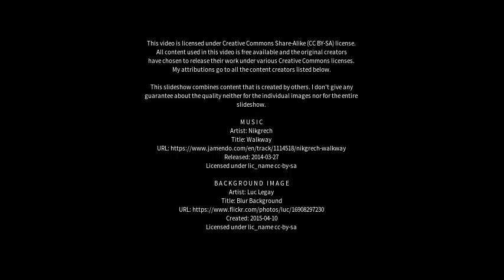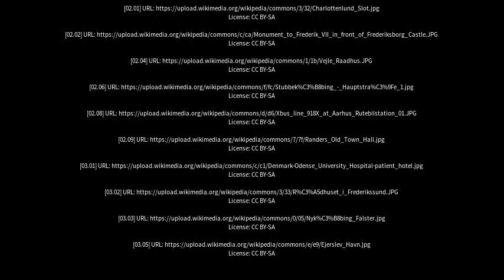Best places to visit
Best places to visit - Nykøbing Mors (Denmark) Best places to visit - Slideshows from all over the world - City trips, nature pictures, etc.